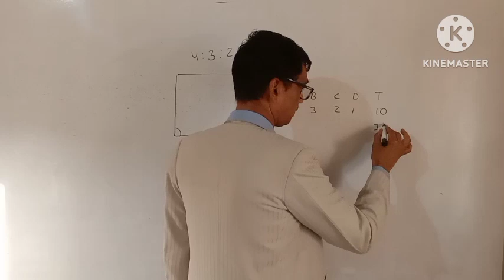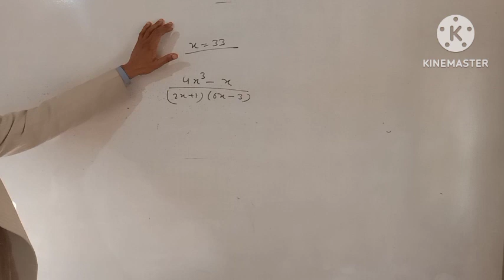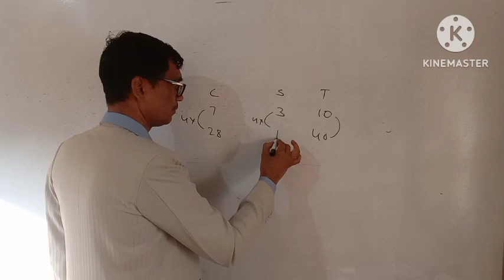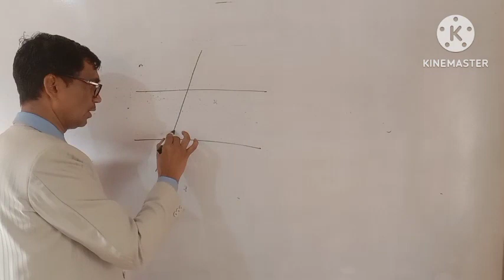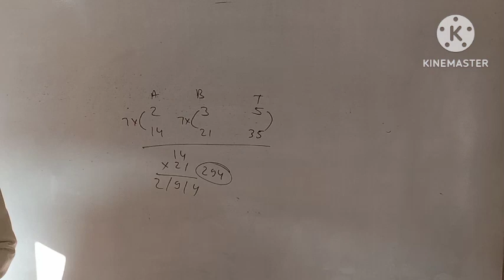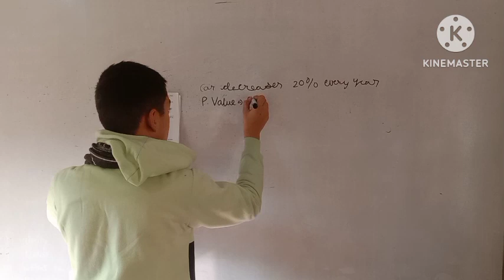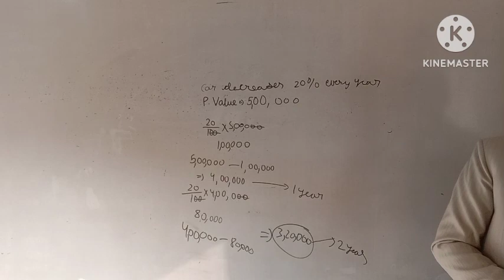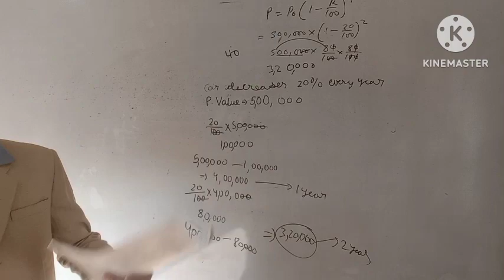RMS Sainik paper exercise 1